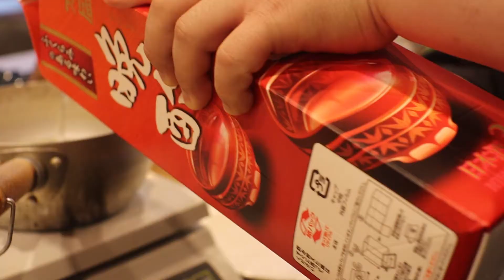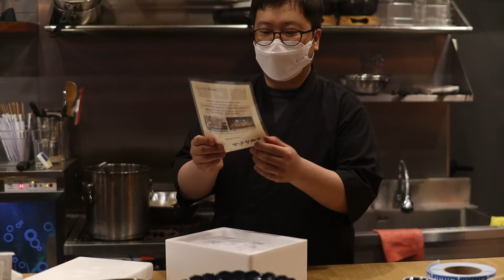(강서구 공항동맛집) 하얏트호텔 쉐프출신이 만들어주는 된장소스 닭다리살구이 밀키트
하얏트 호텔출신의 쉐프가
자신만의 요리를 만들고 싶어 오픈한 김포 공항동에 위치한 이자카야 아키라는 곳 입니다

일본된장을 소스로한 닭다리살구이
된장소스맛이 달짝지근한게 닭다리실과 잘어울리더라구요

캠핑가서 숯불에 구워먹으면 금상청화라는 사장님의 팁

꼴목에서 취재한 맛집밀키트 구매는
네이버 스마트스토어에서 구매 가능합니다.